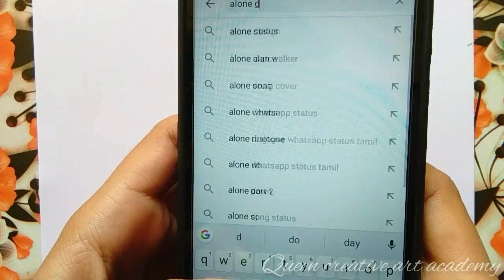FREE FIRE DRAWING | DEV ALONE | FREE FIRE YOU TUBER DRAWING |@blackistic2911 | DEV ALONE BUNDLE DRAWING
FREE FIRE DRAWING | DEV ALONE | FREE FIRE YOU TUBER DRAWING | DEV ALONE BUNDLE DRAWING

DEV ALONE
DEV ALONE DRAWING
HOW TO DRAW FREE FIRE DRAWING
DRAWING OF DEV ALONE BUNDLE
DRAWING OF FREE FIRE
FREEFIRE DRAWING
FF DRAWING
DRAW FF
FREE FIRE BUNDLE DRAWING

YOU TUBER - @blackistic2911

IN THIS VIDEO I MADE A DRAWING OF FREE FIRE YOU TUBER DEV ALONE'S BUNDLE HOPE YOU LIKE THIS VIDEO AND DRAWING TOO 😍

drawing alok, free fire drawing pet , free fire art